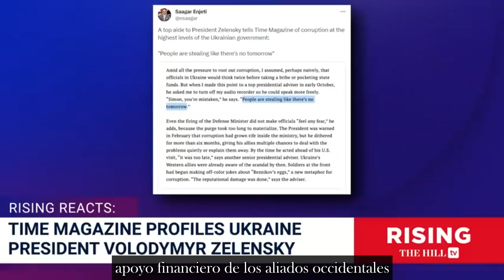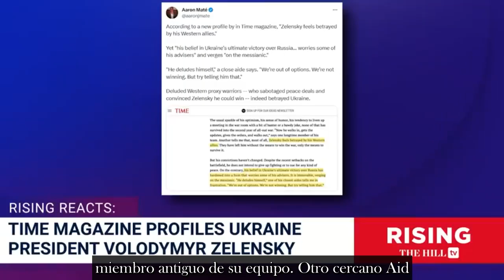Corrupción de Zelensky al descubierto “Robar como si no hubiera un mañana” en el gobierno de Ucrania